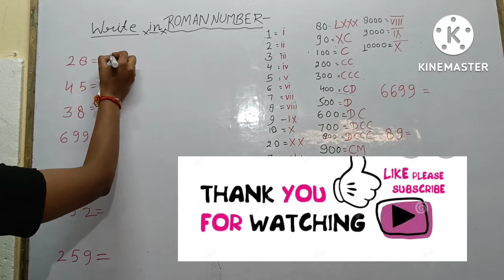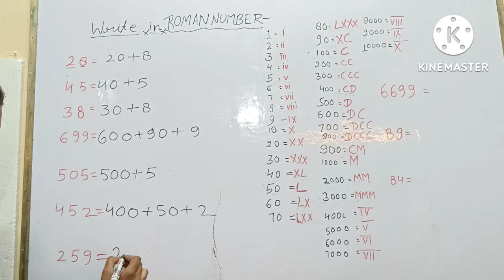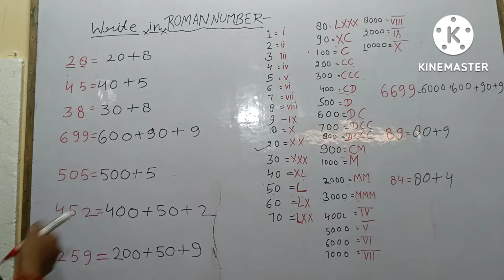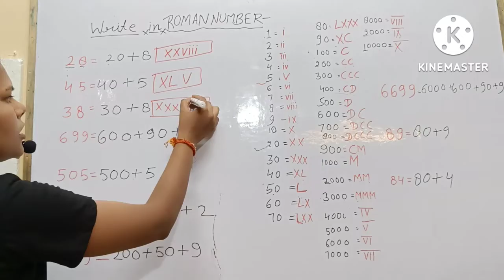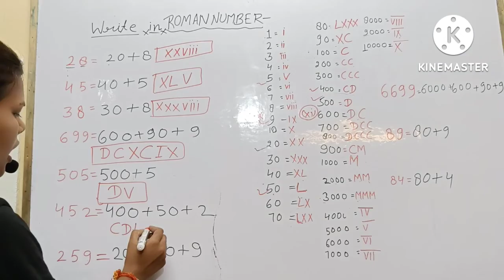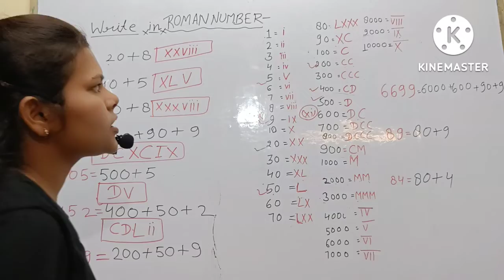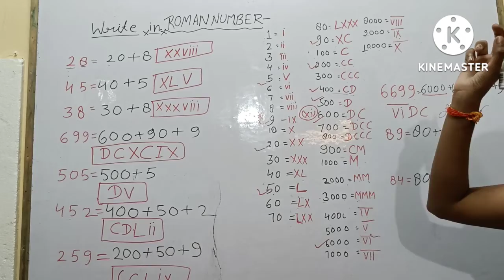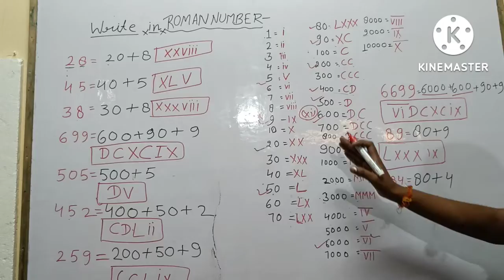How to convert numbers to Roman numbers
Hii
i am Ritu welcome to our YouTube chanel

friends aaj ke video me maine apko Roman number likhna shikhaya hai

your queries -
Roman number kaise likhte
Roman number kya hota
number ko Roman me badlo